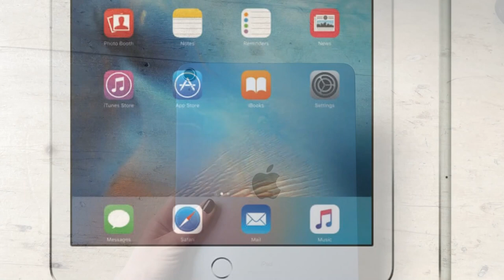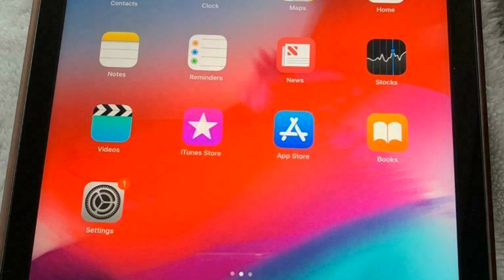Photos of the Apple iPad Air 2020 WiFi | Not A Review!